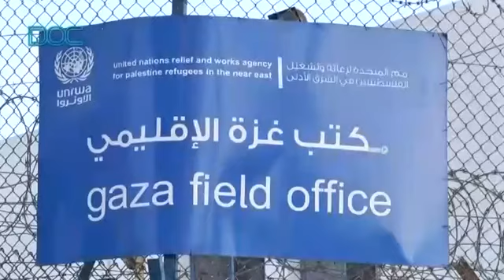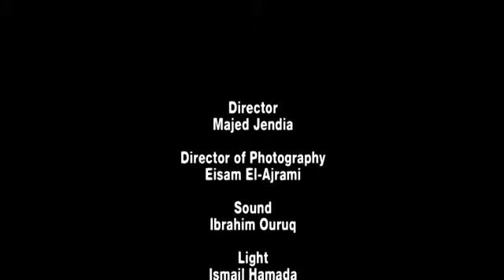Israel Above the Law: Collective Punishment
It has been ten years since the strict, harsh and inhumane Israeli, blockade on the Gaza Strip. During the siege, the Israeli occupation has launched four major military offensives against the people of Gaza, in 2006, 2008/9, 2012 and 2014; the latter was the most deadly and destructive ...